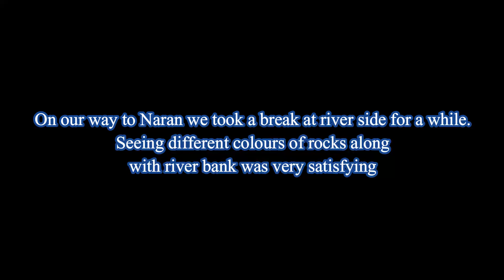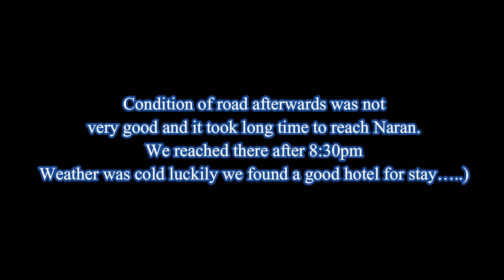Pakistan Travelogue: Road to Lulusar Lake (part-2)...